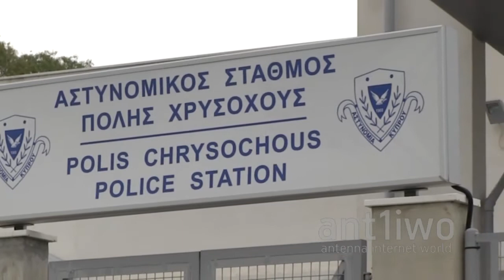Πύργος Τυλληρίας. Ολονύχτια μάχη 93 προσφύγων με τα κύματα